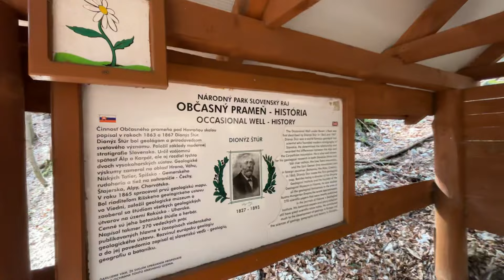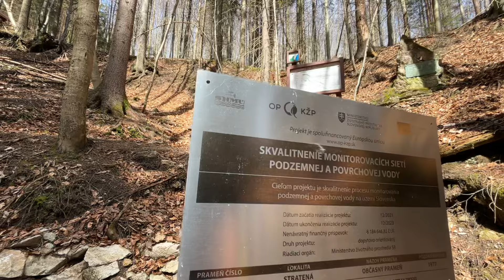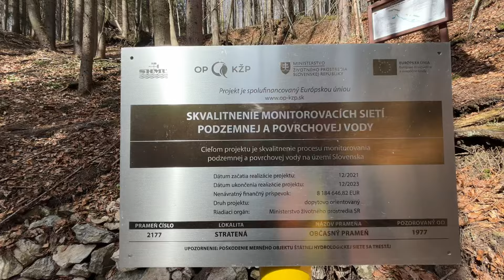Občasný prameň na križovatke žltej a zelenej značky pod Havraňou skalou